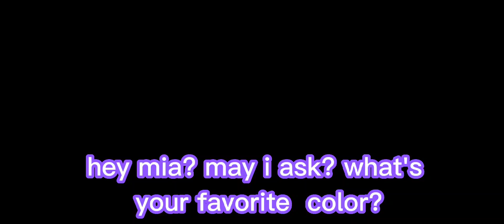cus blue is your favorite color! (ft. yuri,mia.) [meme]